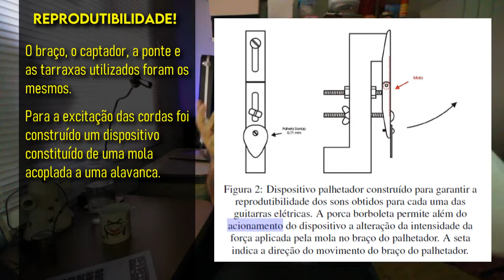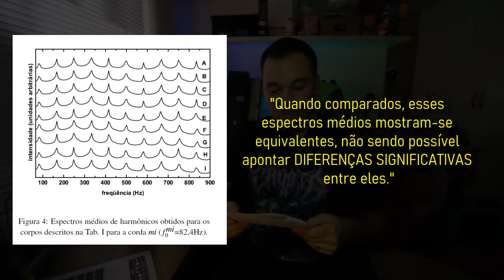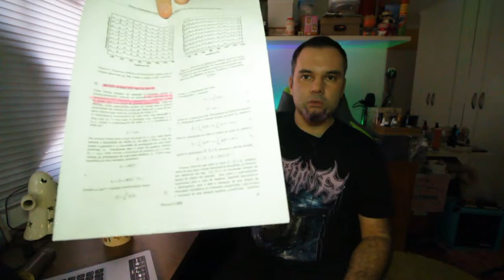#64 Estudo da UFPR sobre madeiras e timbre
Será que esse estudo foi bem feito? Será que prova alguma coisa? Vamos analisar o material que foi publicado, o método, a modelagem dos resultados, análises e conclusões. Link para download do arquivo

Ouça o podcast com o professor Rodrigo contando mais sobre o estudo

00:00 O vídeo não faz justiça ao trabalho
03:19 Introdução do trabalho
10:30 Materiais e métodos
19:13 Resultados e discussão
24:22 Modelagem dos resultados
32:54 Conclusões